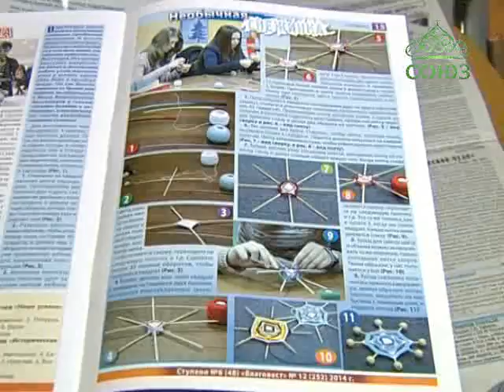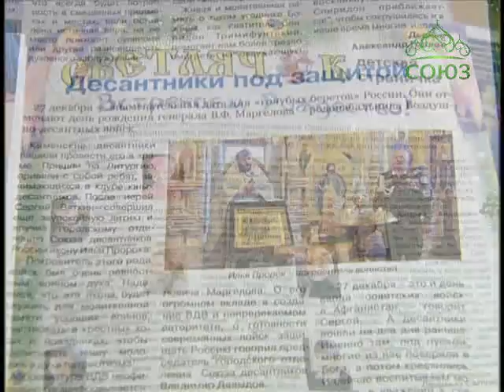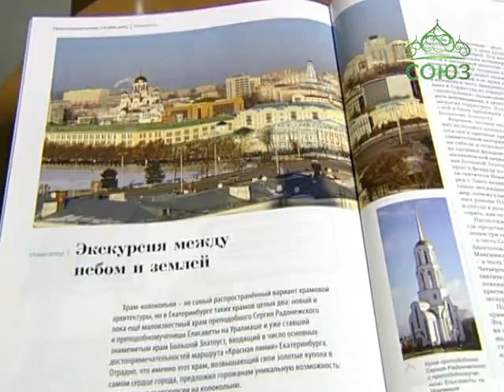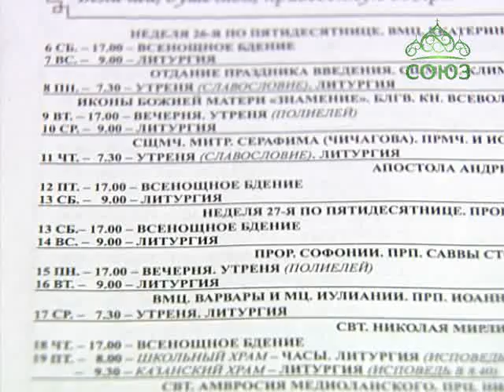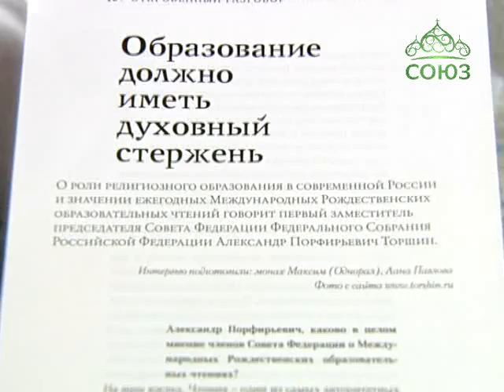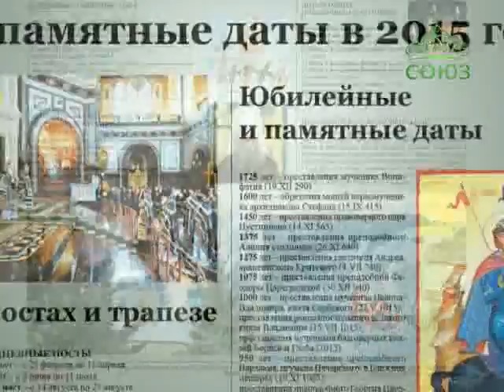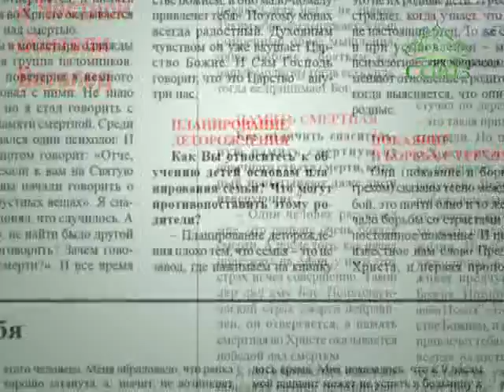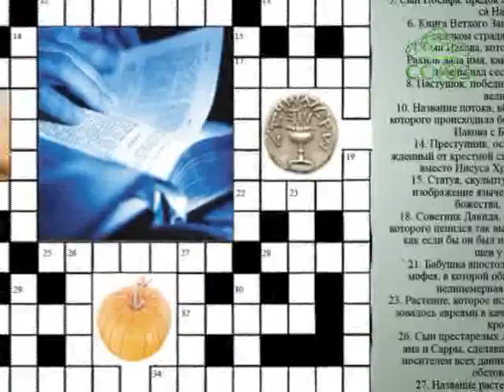Обзор прессы. Выпуск от 13 января